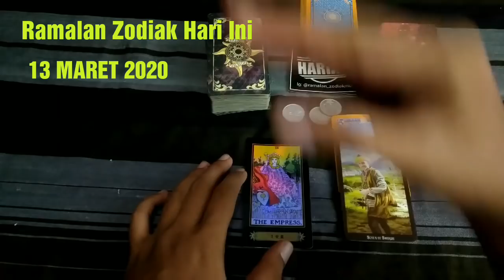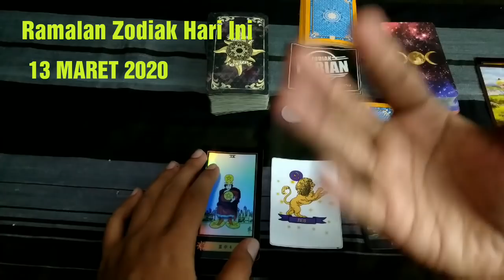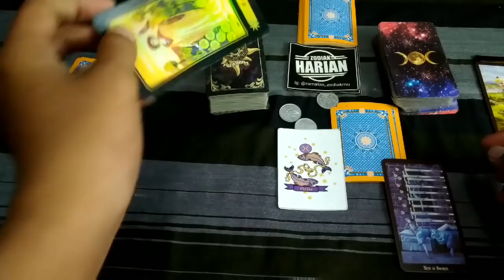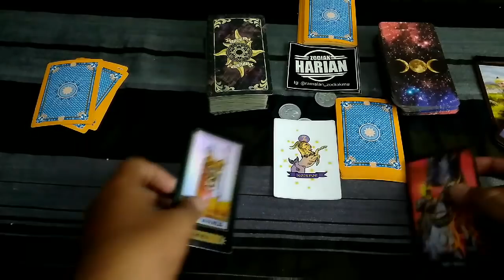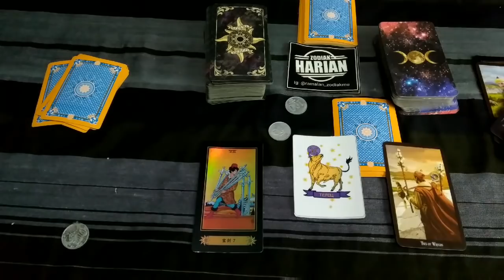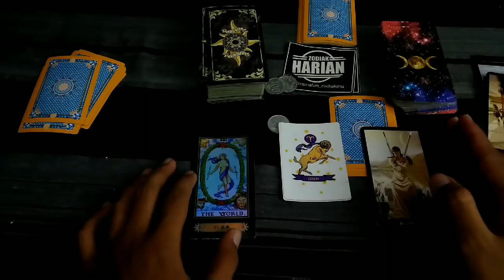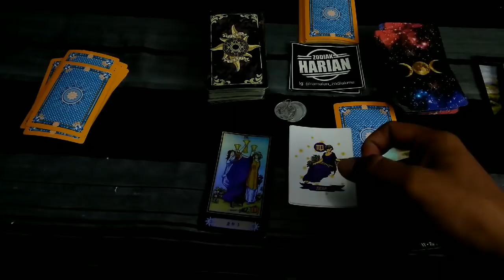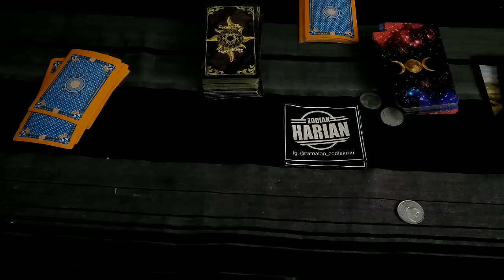RAMALAN ZODIAK HARI INI JUM'AT, 13 MARET 2020 LENGKAP DAN AKURAT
Pembacaan Ramalan Seseorang Menurut Tanggal Lahir
Tanggal 13

Pembacaan Zodiak Lengkap Hari Ini Jumat 13 Maret 2020

Request Silakan Tulis Di Komentar
Konsultasi GRATIS Di Facebook Page ZODIAK HARIAN